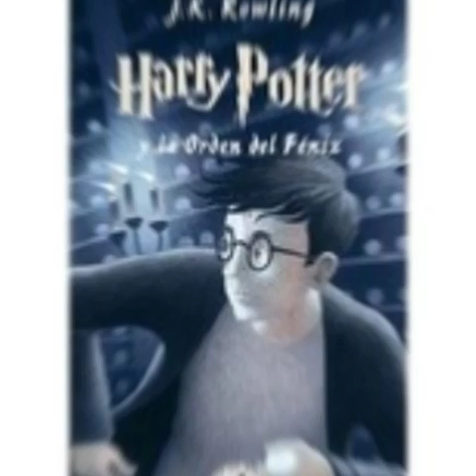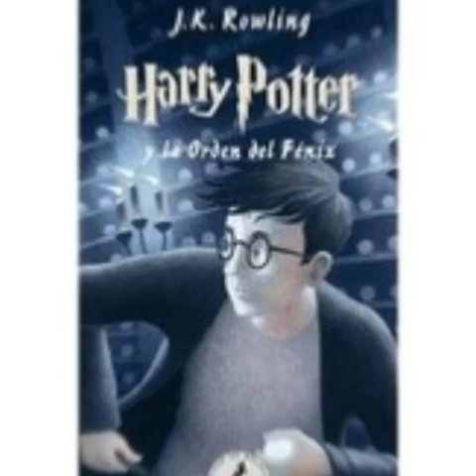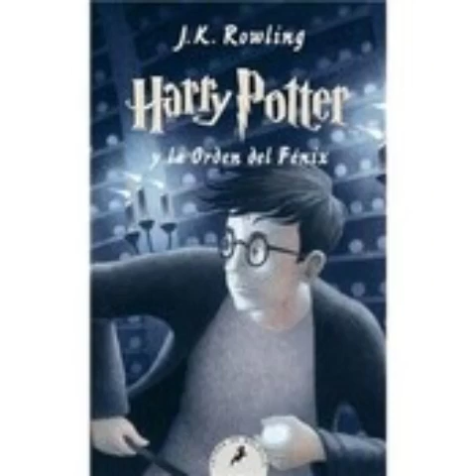Audio libro de Harry Potter y el misterio del príncipe Capítulos 1,2,3,4.